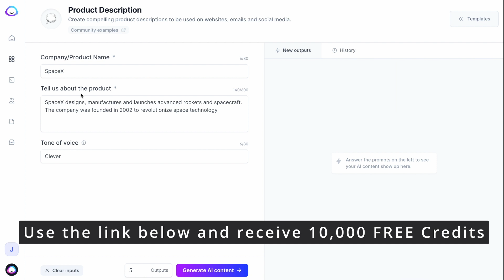Epic Symphonies Unleashed: Exhilarating Performance by Stellar Music Orchestra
Join us as we take you on a captivating journey through the world of classical and contemporary music with our exceptional music orchestra. Brace yourself for an awe-inspiring experience as our talented musicians, guided by a renowned conductor, unleash their artistic prowess.

In this video, witness the sheer power and beauty of our orchestra as they breathe life into masterpieces from renowned composers. From Beethoven's triumphant symphonies to Tchaikovsky's heart-stirring compositions, every note resonates with emotion, leaving you spellbound.

Prepare to be amazed by the precision, harmony, and synergy that our orchestra embodies. The meticulous synchronization of various instruments, the dynamic interplay between sections, and the conductor's masterful guidance all combine to create a sonic tapestry that will stir your soul.

Whether you're a classical music aficionado or a newcomer to the genre, this performance is sure to leave an indelible mark on your musical journey. Immerse yourself in the grandeur of our orchestra's rendition of timeless classics and contemporary pieces, performed with utmost dedication and skill.

Embark on a sonic adventure with us and witness the magic of music come alive!

Together, let's celebrate the magnificence of music and the exceptional talents of our music orchestra.